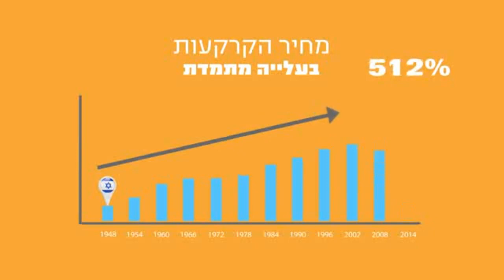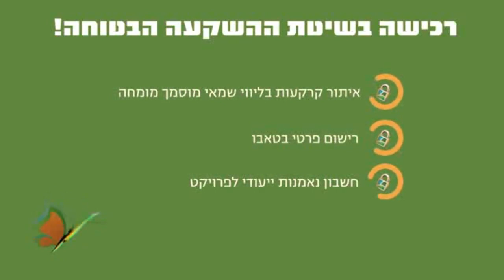מיתוס או אמת ? הקרקעות בישראל יגמרו תוך פחות מ-16 שנה